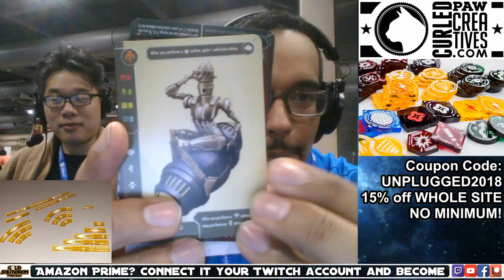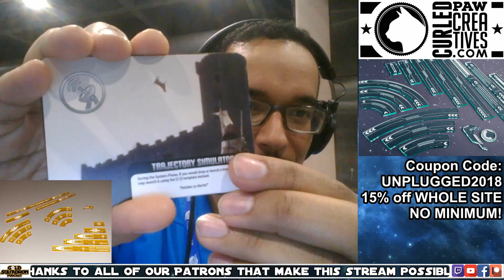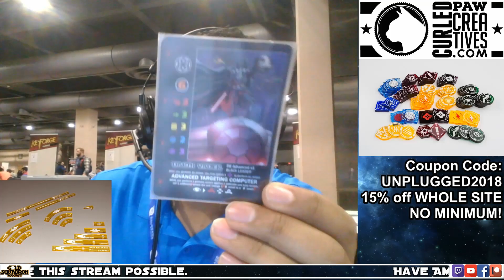Corey McNulty and Andrew Bergamin - Round 6 - Philadelphia System Open 2018 at PAX Unplugged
for all your acrylic game token needs.

Thank you to Cascade Games for all their help and accommodations at the event.